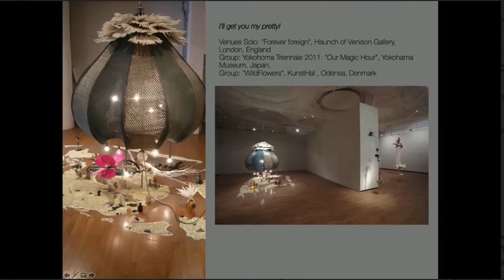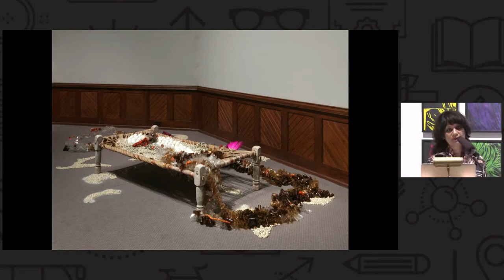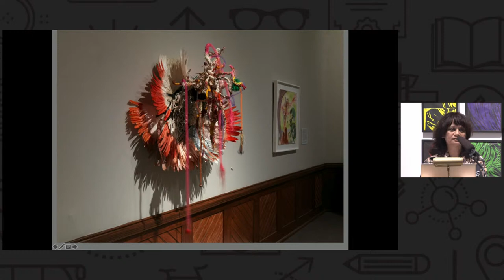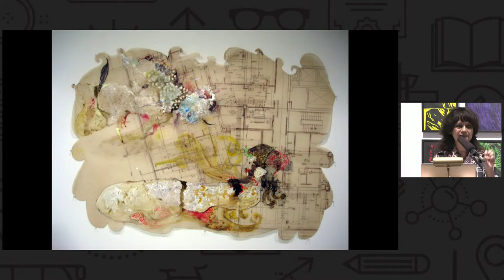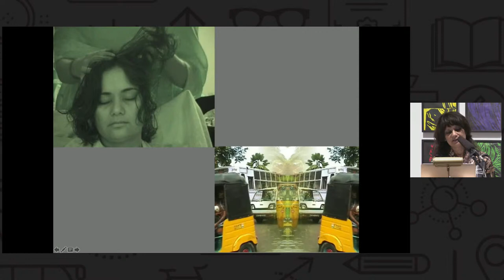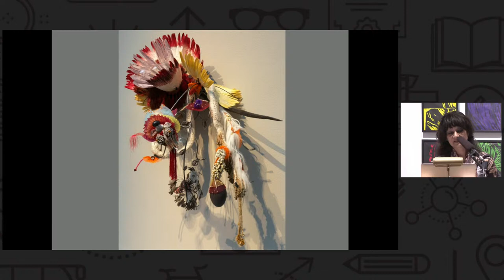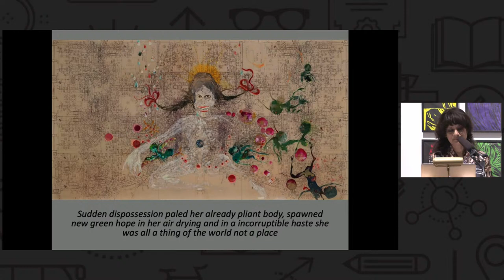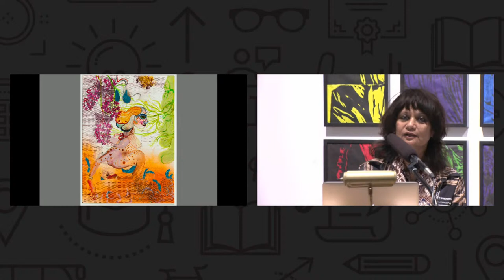Rina Banerjee | Future Shock: Making Cultures Visible